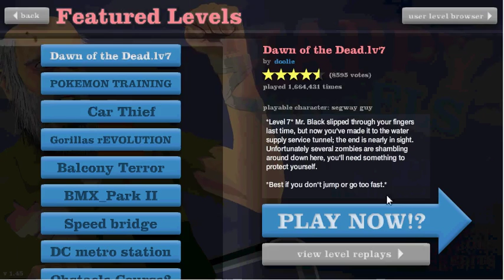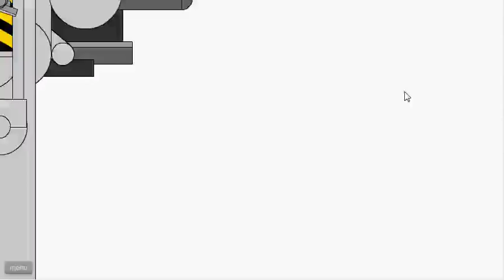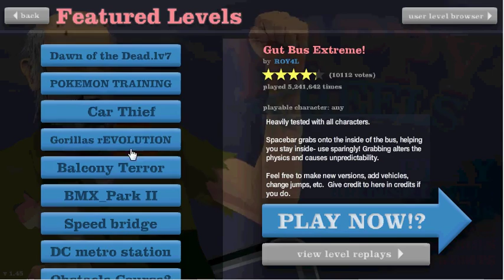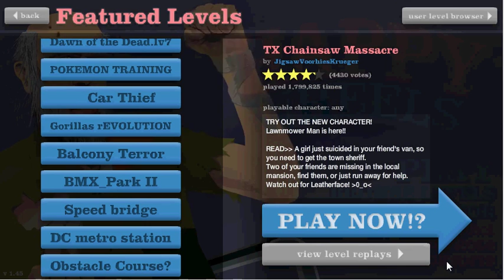Happy wheels with tigernoise episode 1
In this video tigernoise starts his happy wheels playingness by playing some main levels. With flo crooks and old man pete and who could forget LETHERFACE!